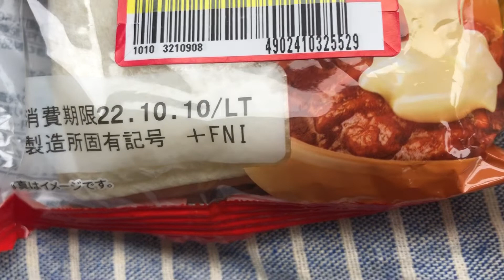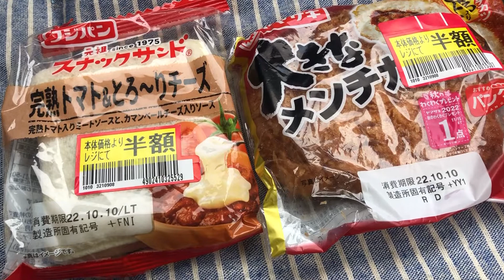【車中泊】7日目 昼食です,賞味期限が切れてる💦 AM11：25